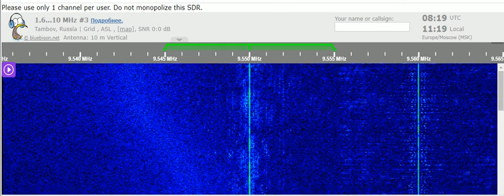25 02 2022 Mystery Egyptian Music Station 0815 on 9550 E25 Rebeat unknown tx